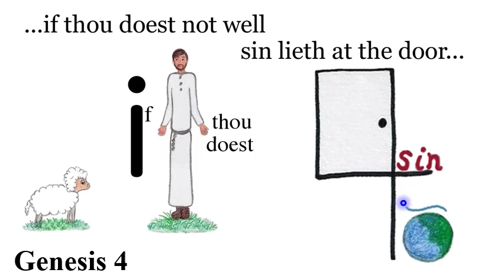X. Genesis 4:7 Explanation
Was man accountable to obey God’s law in the beginning? (sin lieth)
Genesis 4:7 ...if thou doest not well, sin lieth at the door...